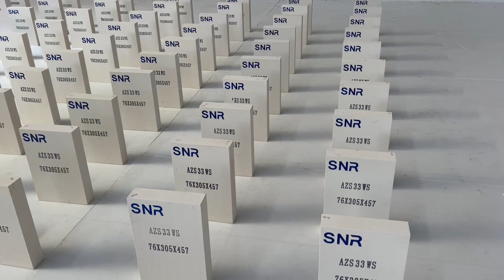SNR FUSE CAST AZS33WS FOR MELTING TANK PAVING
Established in 1995, taking up 40 acres of construction area, with over 600 employees, SNR Refractory is a famous refractory brick manufacturer in China for 30 years. Our main products are AZS blocks, Magnesia brick Silica bricks, Zircon bricks, Sillimanite bricks, Mullite bricks and etc. With advance technology and strict quality control system, our products have been exported to more than30 countries and won a good reputation. We have supplied our goods to Swarovski Glass, Saudi Canadian Glass, Megal Glass, Home Glass (Egypt), Duzce Cam (Turkey), Seven Refractories S.R.L(Italy) and etc.